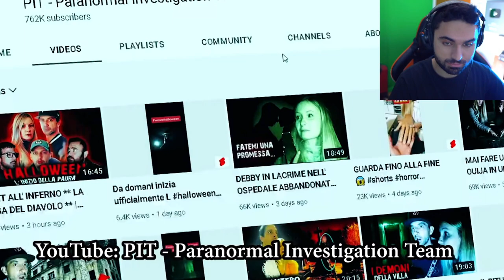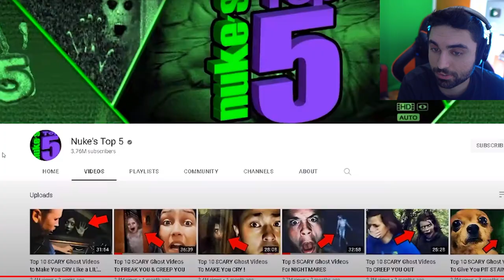Scary Videos that will keep you up all night 53 - (Nukes Top 5 Ghost Videos)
I Say DONT Watch Alone.. Anxiety Warning* 😨 - (Nukes Top 5 Scary Videos)